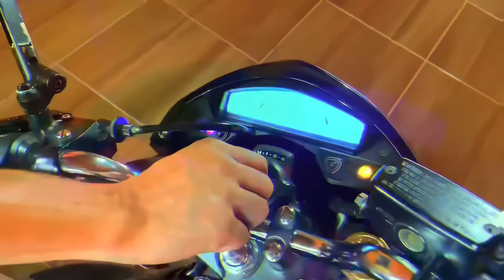CORTEI DE GIRO NO ENCONTRO DO SHOPPING DE HORNET SÓ O CANO / especial 50 mil inscritos